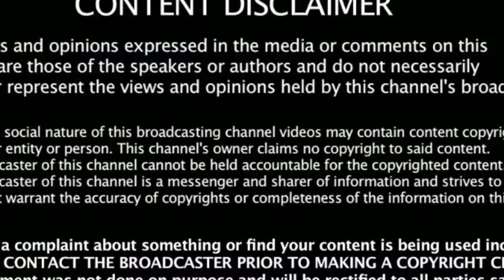A.R.Murugadoss received the bless from god murugan